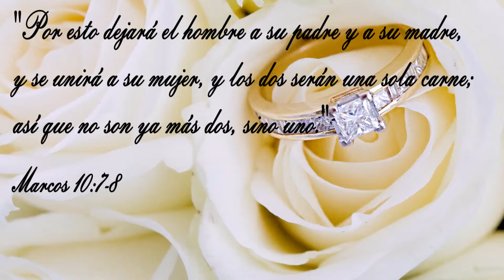Matrimonio de Stephany y Rony | Foto Cabinas Smile Cam para Bodas y Eventos en Lima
Cabinas de fotos instantáneas Smile Cam para matrimonios y eventos sociales en Lima.

Smile Cam Fotocabinas ofrece sus servicios de alquiler de cabinas fotográficas, el complemento ideal de diversión y originalidad, proporcionando tanto a los novios como invitados horas de diversión y uno de los mejores recuerdos de matrimonios en Lima y todo el Perú!

Alquilar una foto cabina garantiza que su boda será recordada como algo diferente y divertido, ideal para bodas, cumpleaños,  fiestas de 15 años, empresas, eventos de camaradería, lanzamiento de marca y/o producto, BTL, publicidad, eventos en la playa, inauguraciones, campañas publicitarias, hoteles, organizadores de eventos, etc.
Las fotos instantáneas son perfecto recuerdo de matrimonio, ya que todos los asistentes se llevan su foto que los recordará que lindo lo pasaron.
Tambien tenemos el album para las fotos (Scrapbook), donde todas las fotos se imprimen doble y una foto de cada toma se pega en el Scrapbook, con una dedicatoria para los novios, algo muy divertido y original!